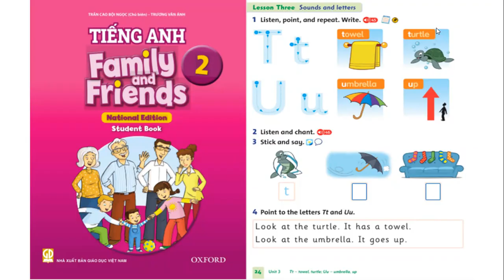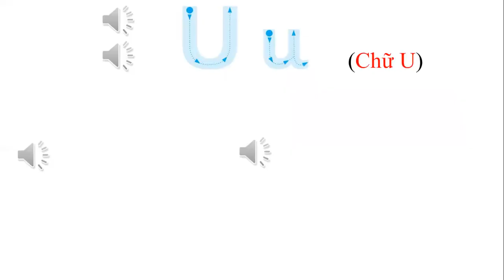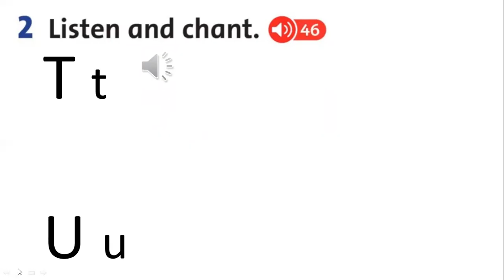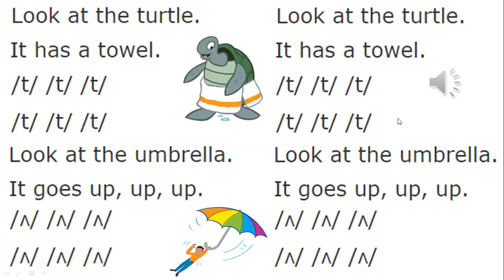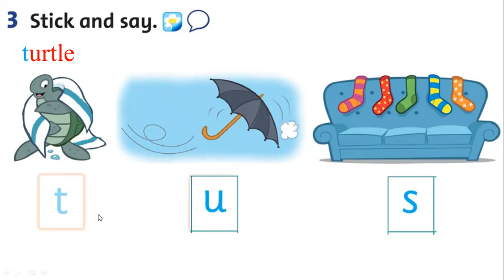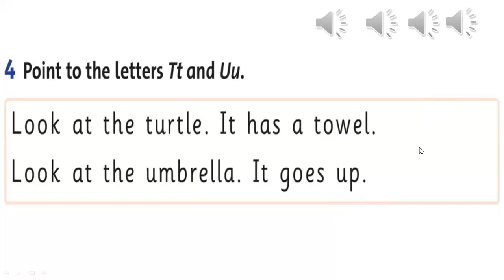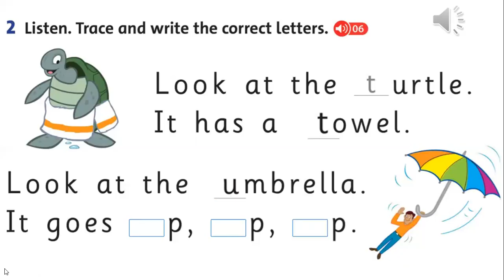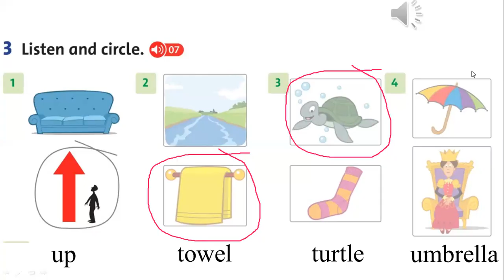LỚP 2 - Unit 3: ARE THESE HIS PANTS? - Lesson 3 (Trang 24)